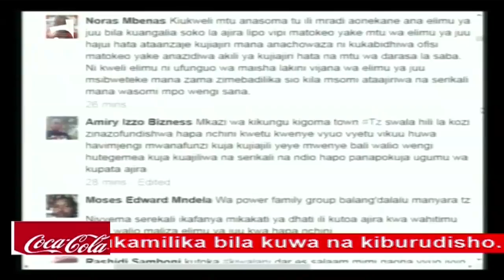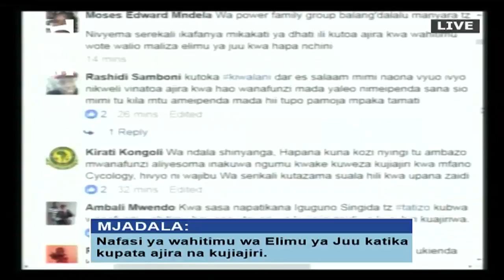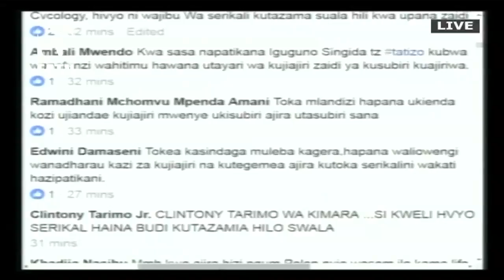HOT MIX Mjadala - Nafasi ya Wahitimu wa Elimu ya Juu jinsi ya kupata ajira na kujiajiri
Nafasi ya Wahitimu wa Elimu ya Juu jinsi ya kupata ajira na kujiajiri